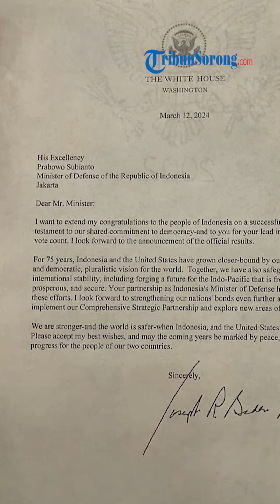PERDANA! Presiden AS Joe Biden Kirim Surat untuk Prabowo, Beri Ucapan Selamat & Harapan ke Capres 02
TRIBUN-VIDEO.COM - Presiden Amerika Serikat (AS) Joe Biden mengirimkan surat kepada calon presiden, Prabowo Subianto.

Dalam surat itu, Biden memberikan ucapan selamat atas keunggulan Prabowo versi hitung cepat Komisi Pemilihan Umum (KPU).

Surat tersebut diunggal oleh Prabowo di Instagram pribadinya pada Kamis (14/3/2024).

Dalam surat itu, Biden mengucapkan selamat kepada masyarakat Indonesia atas suksesnya pemilu 2024 di Indonesia.

Ia juga memberikan selamat kepada Prabowo.

Pasalnya, capres yang saat ini menjabat sebagai menhan itu unggul dalam penghitungan suara presiden.

Biden mengaku, dirinya akan menantikan pengumuman resmi terkait hasil Pilpres 2024.

Dikatakannya, Indonesia dan AS telah menjalin kerjasama selama 75 tahun.

Bahkan terikat oleh nilai-nilai bersama serta
visi demokrasi dan pluralistik bagi dunia.

Selain itu, dapat menjaga kestabilan internasional, termasuk mewujudkan masa depan Indo-Pasifik yang bebas, terbuka,
sejahtera dan aman.

Biden lantas menyebut, kemitraan Prabowo sebagai menhan sangat penting.

Ia berharap, dapat meningkatkan kemitraan dan menjajaki bidang  kerja sama baru.

(Tribun-Video.com)

VP: AM